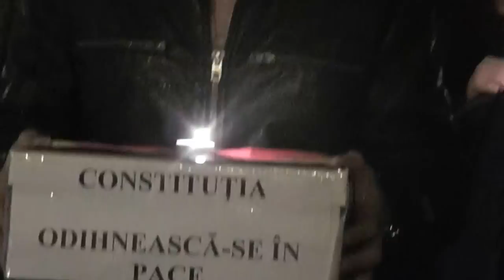Ceremonia de funerariu a constitutiei romaniei in fata Ambasadei romaniai la Paris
Ziar IMPACT EUROPEAN
Sambata seara in fata ambasadei la Paris, cativa cetateni romani au cerut ca sa fie odihnita in pace constitutia romaniei incalcat prin art.1, si au depus lumini si flori in faca cosciugului frumos construit din carton ...